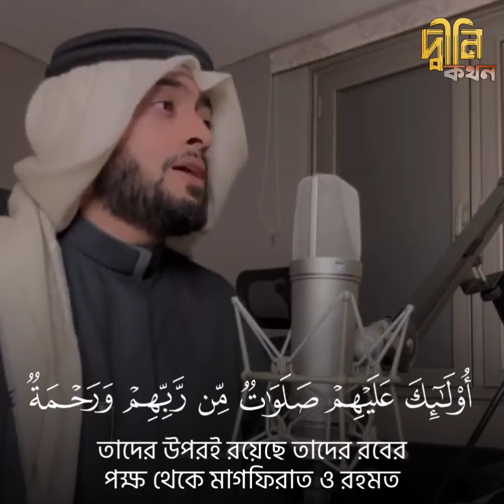আর তুমি ধৈর্যশীলদের সুসংবাদ দাও।। সুরাঃ আল-বাকারা ১৫৪-১৫৭।।ক্বারীঃ আহমেদ আন-নুফাইস ।।احمد النفيس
আসসালামু আলাইকুম ওয়া রাহমাহতুল্লাহি ওয়াবারা-কাতুহ। সহীহ দ্বীন প্রচার করা এই চ্যানেলের অন্যতম লক্ষ্য এবং উদ্দ্যেশ্যে। দ্বীন প্রচারের স্বার্থে এই চ্যানেলটিকে প্রমোট করতে পারেন। চ্যানেলের সকল ভিডিও কপিরাইট ফ্রি, তাই কোন প্রকার অনুমতি ছাড়া আপলোড করতে কোন বাধা নেই ।

জাযাকুমুল্লাহ খায়ের।

আমাদের ফেসবুক পেইজেও আপনারা  সব ভিডিও পাবেন।